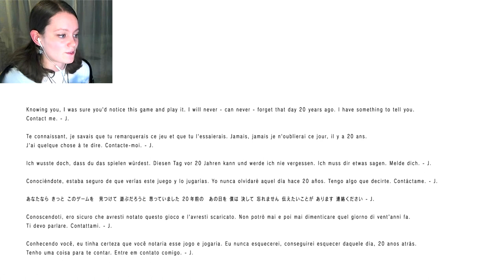Silent Hills P.T. | Holy Hell O-O